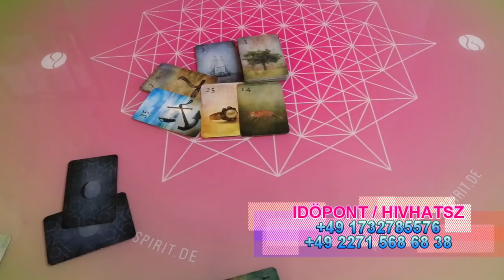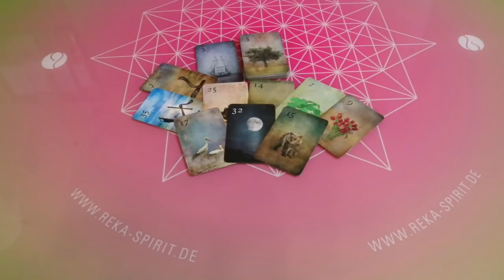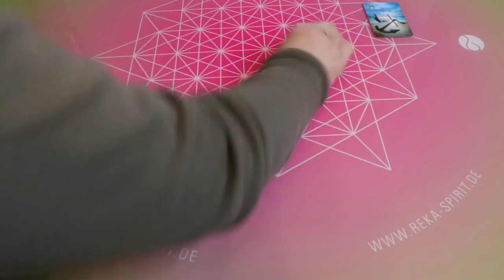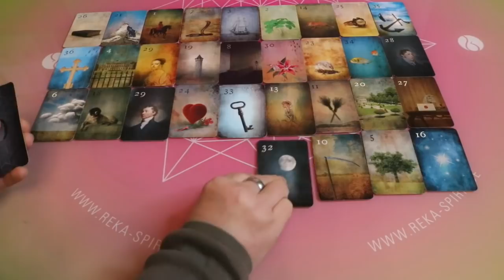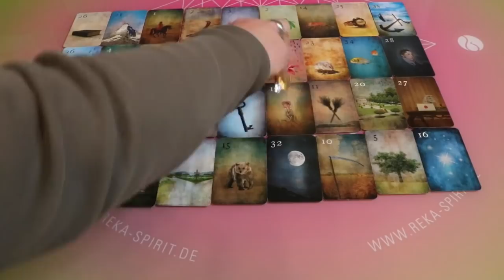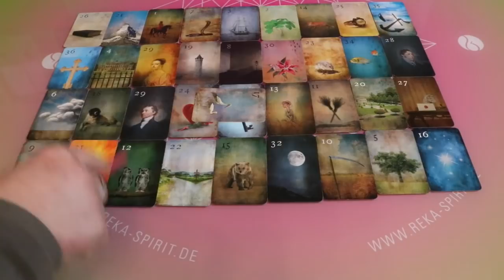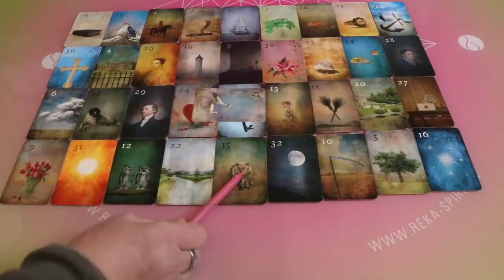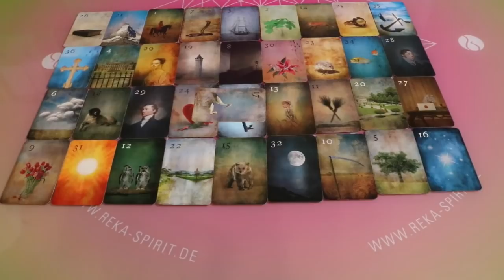Most ez kezdödik (Lélektárs)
sub_confirmation=1

Valerija Tochtenhagen

A használt kártyák
Mondnacht Lenormand kártya